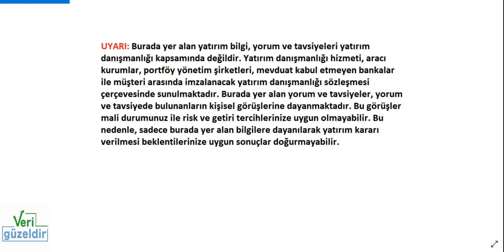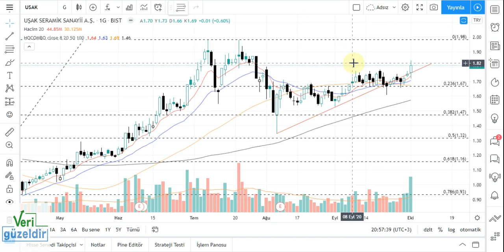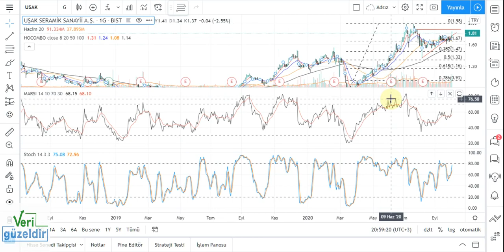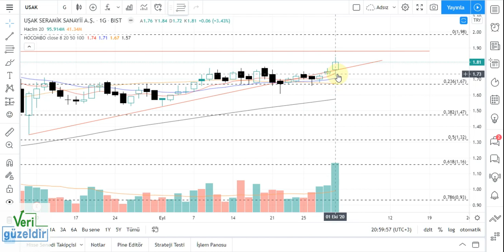USAK Teknik Analiz ve Hisse Yorumu 1 ekim 20